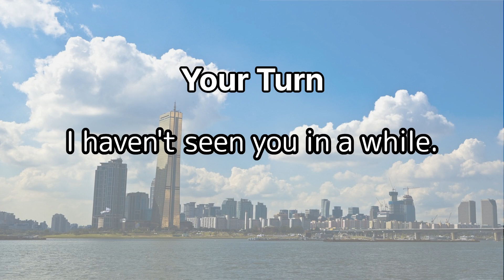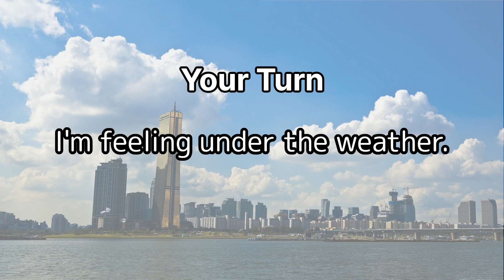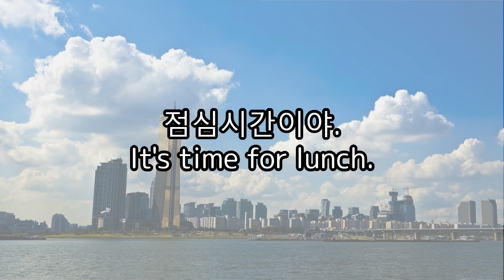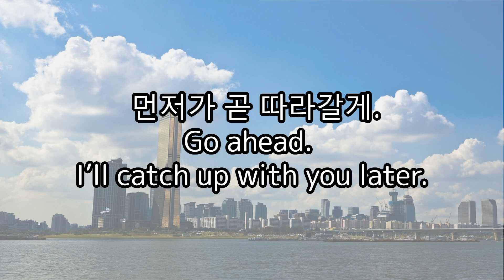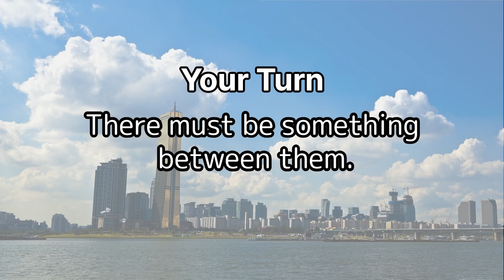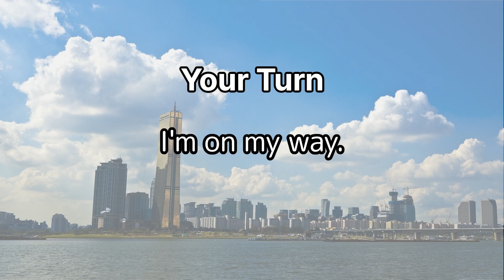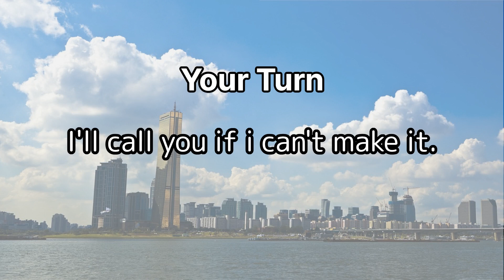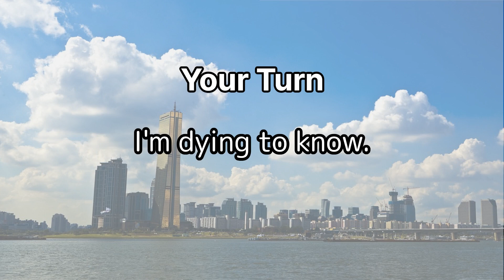영어 회화를 위한 생활 영어 50문장| 틀어만 두세요 듣다보면 외워지는 영어공부|쉐도잉하기#영어쉐도잉#영어듣기#일상영어#생활영어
매일 매일 반복해서 연습하는 것이 포인트입니다

천천히 플레이 되니
듣고 따라 해주세요^^